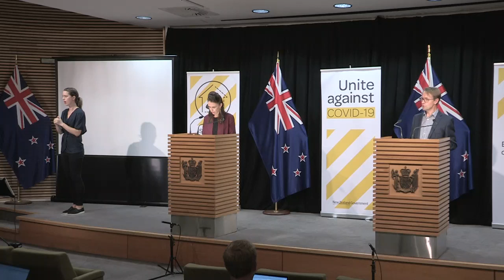COVID-19 (novel coronavirus) update – 27 April, 2020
Prime Minister Jacinda Adern and Director-General of Health Dr Ashley Bloomfield addresses media on 25 March 2020 at 1:00pm, to give an update on COVID-19 (novel coronavirus).